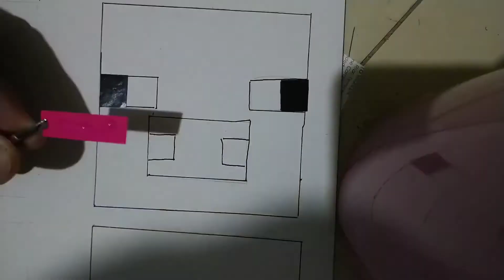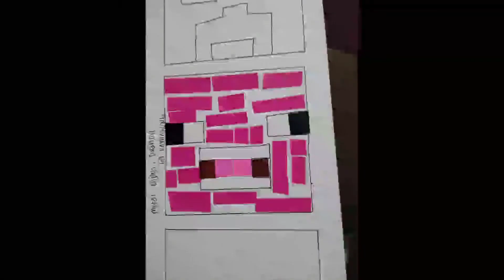Recreating the minecraft pig | Mosaic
hope y'all like this video make sure to sub.